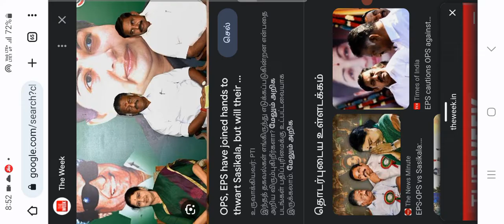🔴காலை நேர தலைப்பு செய்திகள் | Today morning headlines Tamil News | Admk Latest Seithgal News Tamil